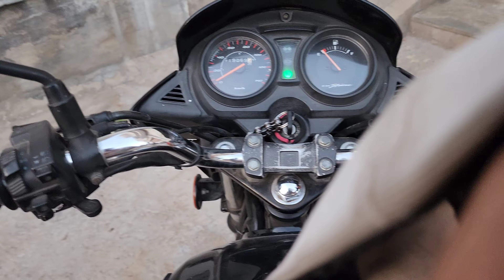Truck accident in front of petrol pump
Video Shooting - Samsung s22 Ultra